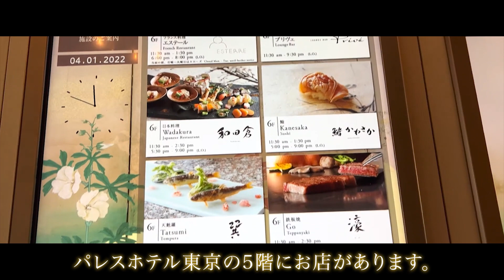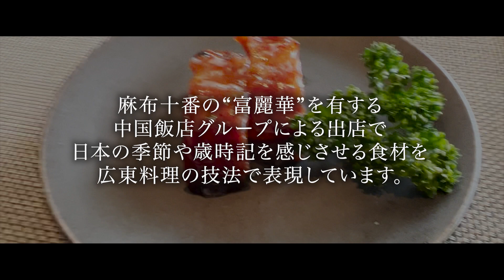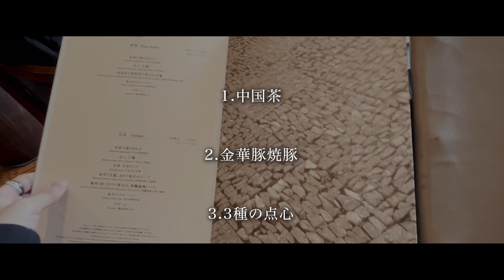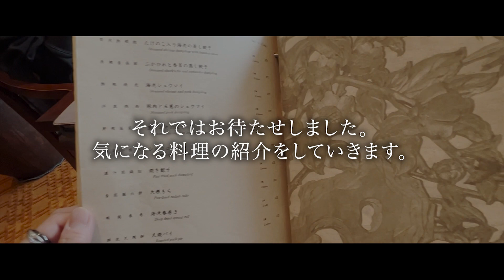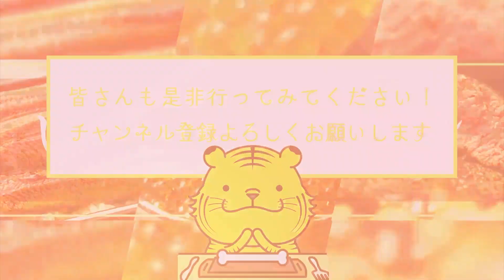【中華料理】ミシュランガイド1つ星レストラン「中国飯店 琥珀宮」北京ダックの火入れが最高【東京グルメ】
00:00 オープニング・お店の詳細
00:23 場所
01:18 お店について
02:18 メニュー
03:05 実食
03:15 1品目中国茶
03:30 2品目金華豚焼豚
04:12 3品目3種の点心
05:04 4品目北京ダック
05:38 5品目フカヒレのスープ
06:16 6品目​​海老のマヨネーズ
06:59 7品目杏仁豆腐
07:26 まとめ・感想

中国飯店 琥珀宮（コハクキュウ）

・ジャンル
中華料理

・場所
東京都千代田区丸の内 1-1-1 パレスホテル東京 5F

・営業時間
11：30～15：30（L.O.14：30）
17：30～22：00（L.O.21：00）
日曜営業

・定休日
無し